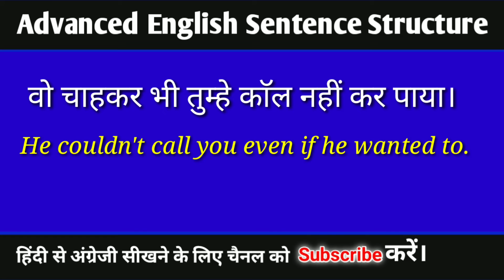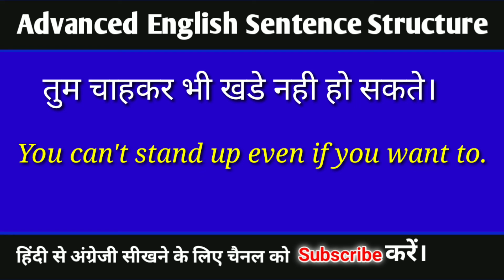Advanced English Structure. Spoken English Common English